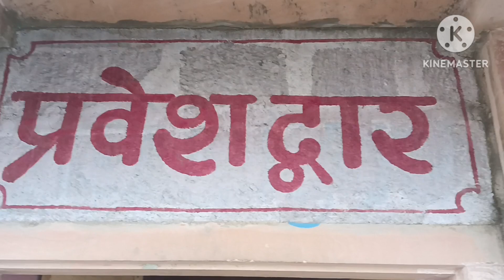Mandar Hill Banka Bihar ||Temple@TheUK07Rider